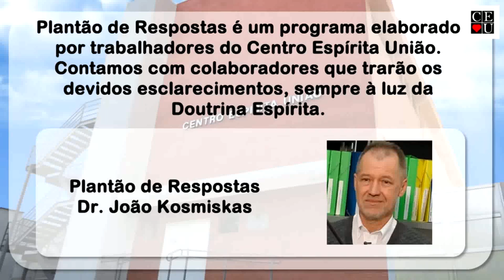Esclarecendo dúvidas a luz da doutrina espírita, Plantão de Respostas com João Kosmiskas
Palestrante: João Kosmiskas
Tema: Esclarecendo dúvidas a luz da doutrina espírita

Tempo: 18:50